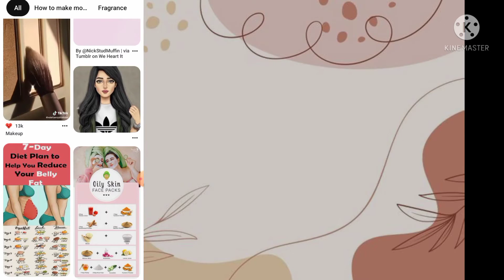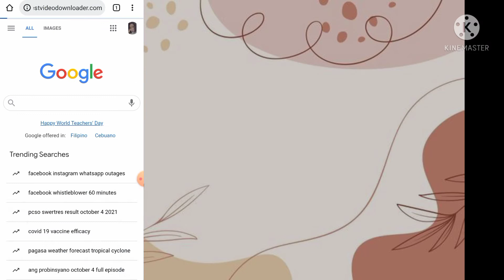How To Download Videos From Pinterest- Tutorial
In this video, I will be showing you how to download/save videos from Pinterest to your gallery without any stress. Hope you like it 🥰